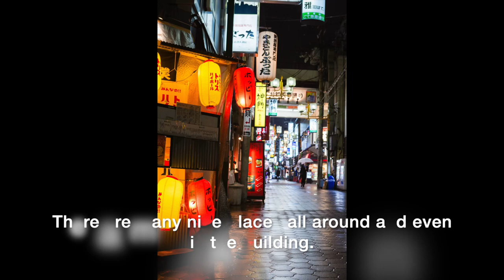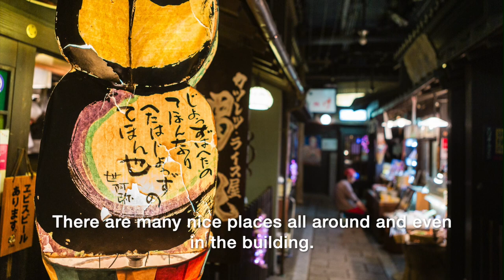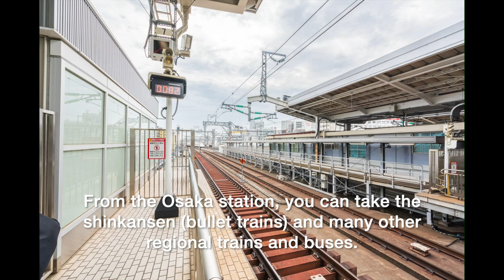Umeda Osaka night / Discover this vibrant city / TT Travel Photography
Umeda osaka night.

Umeda is a district in Osaka City, Japan. It is located in downtown Osaka and is known for its skyscrapers, shopping malls and restaurants.

In this video, you will see photos of this beautiful, bustling neighborhood taken from the Umeda Sky Building and the surrounding area of ​​Osaka Station.

Voici des photos prises depuis l'Umeda Sky Building à Osaka au Japon.

Umeda est un quartier de la ville d'Osaka, au Japon. Il est situé dans le centre-ville d'Osaka et est connu pour ses gratte-ciels, ses centres commerciaux et ses restaurants.

Dans cette vidéo, vous verrez des photos de ce beau quartier animé prises du Umeda Sky Building et dans les environs de Osaka Station.

N'hésitez pas à commenter et à me contacter si vous souhaitez plus d'informations. Je serai ravi de partager !

Dưới đây là những bức ảnh của tôi được chụp tại Umeda Sky Building ở Osaka, Nhật Bản.

Umeda là một quận ở thành phố Osaka, Nhật Bản. Nó nằm ở trung tâm thành phố Osaka và được biết đến với những tòa nhà chọc trời, trung tâm mua sắm và nhà hàng.

Trong video này, bạn sẽ được xem những bức ảnh về khu phố xinh đẹp, nhộn nhịp này được chụp từ Tòa nhà Umeda Sky và khu vực xung quanh Ga Osaka.

Âm nhạc : True Messiah - DJ Freedem

00:00 Introduction
03:22 Umeda Sky Building
07:19 Osaka Station
12:10 Yodobashi Umeda